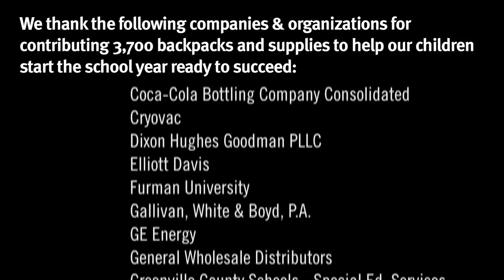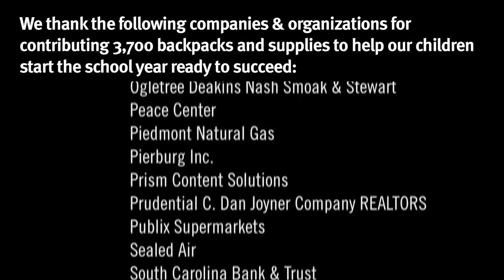School Tools Distribution Day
United Way of Greenville County teamed up with 76 companies and organizations for this year's School Tools project, collecting backpacks and school supplies for 3,700 children in our community. On Aug. 13, students and their families lined up early at the Juanita Butler Community Center  to pick up their supplies and ensure a great start to the new school year.